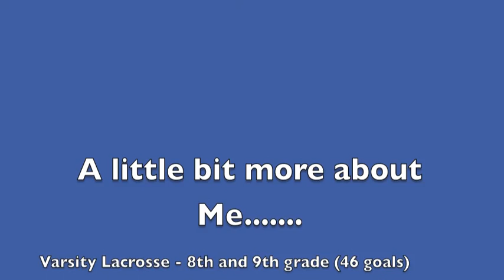Ariella Lerner Lacrosse Video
Ariella Lerner, Long Island Liberty, Great Neck North High School, Lefty Attack, Lacrosse Highlights